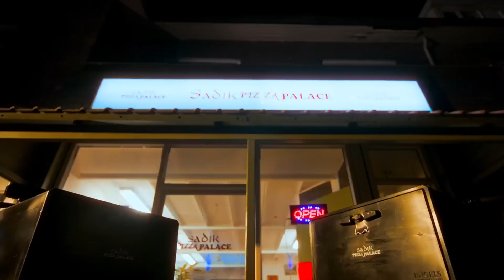Niet Zwart Wit | KOERIERS #4 | NPO 3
Als Jeffrey een incident meemaakt op straat, weet hij niet zo goed wat hij ervan moet denken. De koeriers hebben er allemaal een andere, uitgesproken mening over waardoor Chanel en Winston weer lijnrecht tegenover elkaar komen te staan.

NIEUWS: Deel 2 van Koeriers is vanaf maandag 3 januari 2022 te zien op NPO3.nl en het YouTube-kanaal van NPO 3!

De vlugge Winston ziet zichzelf als een echte zakenman, maar werkt nog steeds als koerier bij verliesmakende pizzeria Sadik Pizza Palace. Als Winston de lieve eigenaar Onur besluit te helpen, moet hij dealen met ongehoorzame koeriers, zeurende klanten en kritische receptioniste Chanel. Maar heeft hij het wel in zich om de zaak te redden?

⭐ Credits
Cast:
Winston - Daniël Kolf
Jeffrey - Xavier Molijn
Chanel - Jorabelle Lukoki
Samanie - Vonneke Ritfeld
Sandra - Chrisje Comvalius
Mitchel - Marcelinio Hartmann
Onur - Ergun Şimşek
Vivienne - Jindra Proost

Credits:
Created by - Manju Reijmer
Regisseur - Safi Graauw
Scenario - Manju Reijmer
Executive Producer - Maarten Swart
Producent KRO-NCRV - Mascha van Erven
Gedelegeerd Producent - Sarina von Reth
Dramaturg KRO-NCRV - Leontine Groen

Uitvoerend producent - Roché Wong
Director of Photography - Sami el Hassani
Productieleider - Minke Zijlmans
Opnameleider - Elise van Dijk
Production Design - Daylene Kroon
Styling - Joaquim Vos
Haar & Make-up - Viola Sarkodee
Gaffer - Tara Bisoen
Geluid - David Warringa
Productie coördinator - Sanne Ruijzenaars
Scenario bijdragen - Edson da Graça, Sergej Groenhart, Selina Stap
Productie assistant - Inge Schoonenberg
Focuspuller - Jason Hornung
Camera Assistent / Data Handler - Sam de Groot
Regie assistant - Lorenzo Schaafsma
Best Boy - Kenneth van Bochove
Art Director - Nina van Haren
Assistent Styling - Aoife Keogh
Assistent Haar & Make-up - Soraya Mulala
Health and Safety Officer - Jonna Zijlema
Catering - Lunch Idee Film Catering
Editor - Joseph Derksen, Boelie Vis NCE
Colorist - Judy Steenman CSI
Image postproductie - Remco Mastwijk, Fleur van Eldik - Filmmore
DI supervisor - Ivo Noorlander
Audio postproductie - Jelle Hoebee, Mari Koning, Joshua Petit - Soundsright
Artwork/Leader - Kirwin Lonwijk
Title Design - Sietse van den Broek
Post production supervisor - Sander Brenninkmeijer, Daan Janssen
Director Business & Finance - Jorn Baars
Legal Counsel & Business - Annelot Sitsen
Financial accountant / Controller - Delinah Kalshoven

Met dank aan:
Jordy Langer, Café Cheers Ijmuiden
Gemeente Velsen
Benay Weltevreden
Tatiana Ferreira Alexandre
Gail Kowid
Jesse Post
Lucas Kauter
Pramesh Sewgobind
Jasmijn van Buytene
Melissa Kooijmans
Jamie Erskine
Maarten Heijblok
Wouter Betting

Met speciale dank aan:
Susanne Groen - Groen Casting
Irene de Gussem
Stefan Leur

© KRO-NCRV

⭐ Documentaires
►En, is liefde houdbaar zonder seks?